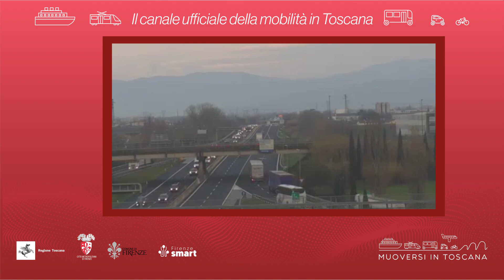Muoversi in Toscana - Edizione delle 15.30 del 22 novembre 2021